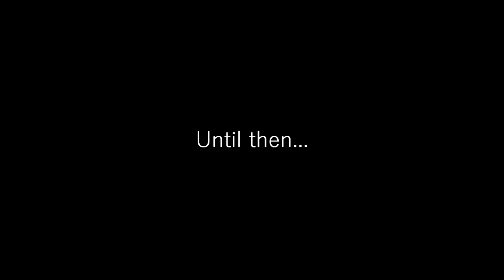The Coldest DC Comics Rap Ever!!!!! - VI Seconds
DC Comics summed up in BARS!!!